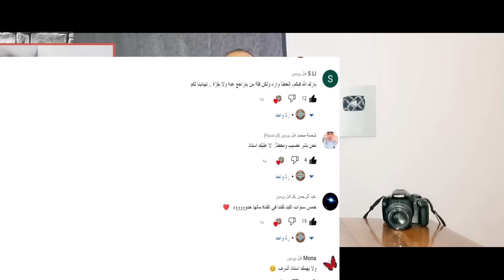احذروا يا أمة الإسلام | علامات القيامة ظهرت فى السعودية | الارض تنشق فى مشهد مهيب يدعو للتوبة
ما عليك سوى الانتساب إلى هذه القناة للاستفادة من المزايا:
أشرف صالح
المتابعين و المنتسبين و الاصدقاء الاكارم حديثنا اليوم عن النبوءات النبوية التى تتحقق فى آخر الزمان و التى بدأت تحدث فى الجزيرة العربية و خصوصا فى السعودية و نعرض اليوم مقاطع فيديو انتشرت فى جنوب المدينة المنورة و فى القصيم بجريان الانهار و ظهور الاشجار او الحدائق و البساتين كما وصفها صلى الله عليه وسلم و قال فى الحديث اللى أخرجه الإمام مسلم في صحيحه عن أبي هريرة رضى الله عنه أن رسول الله صلى الله عليه وسلم قال: لا تقوم الساعة حتى يَكثُرَ المال ويَفيض حتى يُخرجَ الرجَلَ بزكاةِ مالهِ فلا يجدُ أحداً يقبلها منه وحتى تعود أرض العرب مروجاً وأنهاراً. او كما جاء فى الحديث النبوى الشريف . و فى رواية تانية لا تقومُ السَّاعةُ حتَّى يكثُرَ الهَرجُ وحتَّى تعودَ أرضُ العرَبِ مُروجًا وأنهارًا . و بحدوث هذه الامور العجيبة و المدهشة هذا الزمان فهذا يدل على اننا فى آخر الزمان و ننتظر القيامة فهى علامة من العلامات و لابد ان نسارع فى التوبة قبل انقطاع الاجل و قبل ظهور العلامات الكبرى فنحن فى زمان الفتن و ما اكثرها كما قال صلى الله عليه وسلم ايضا تُعرضُ الفتنُ على القلوبِ كالحصيرِ عودًا عودًا ، الى اخر الحديث النبوى الشريف . فعلى المسلمون فى كل مكان التوبة و الرجوع الى الله . قبل قيام الساعة و نهاية هذه الحياة .